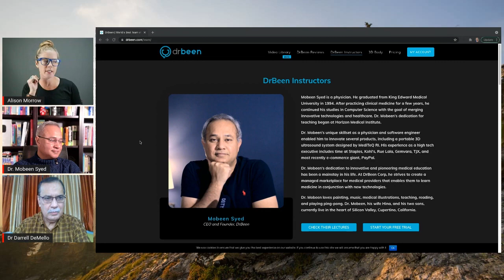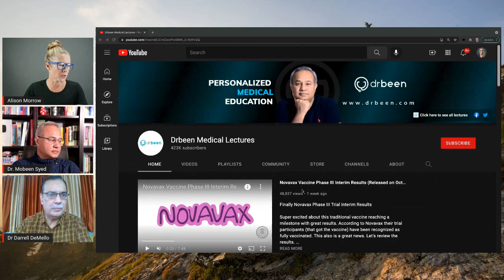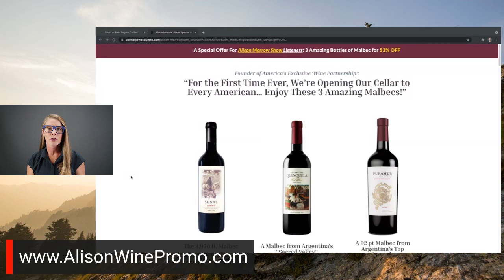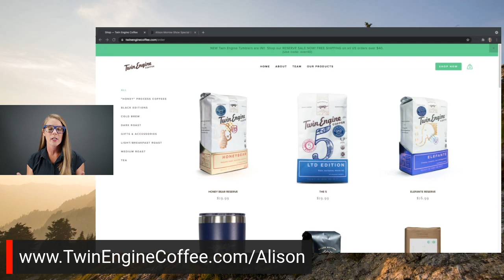Why is natural immunity so controversial? || Dr. Mobeen Syed & Dr. Darrell DeMello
Covid NaturalImmunity Dr. Mobeen Syed (known as Dr. Been) is a physician, educator and software engineer with nearly half a million subscribers on YouTube. Dr. Darrell DeMello is a General Physician with 30 plus years of experience. He has treated more than 10,000 cases of COVID.